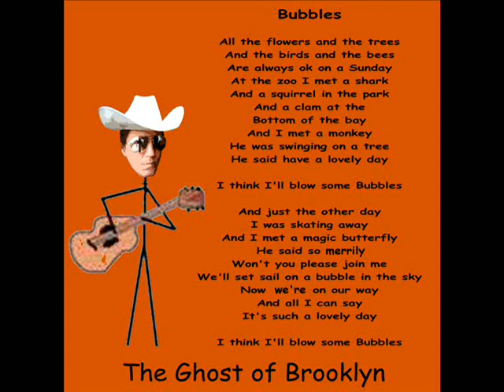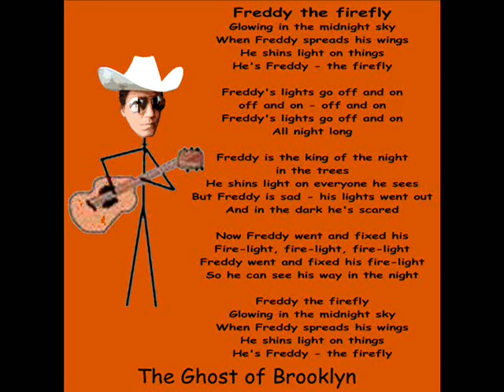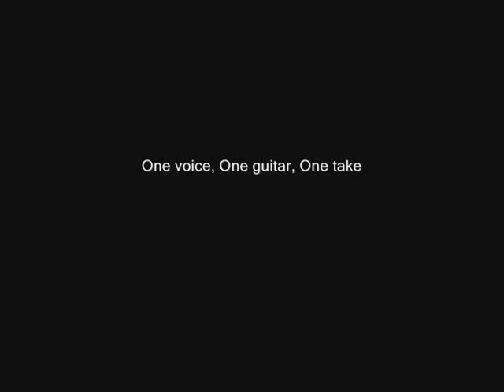3 SONGS FOR THE VERY YOUNG by The Ghost of Brooklyn EP 2014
CHILDREN'S MUSIC
The Ghost of Brooklyn - "3 Songs for the Very Young" - with lyrics
Written & Performed by The Ghost of Brooklyn
October 7, 2014 - Recorded LIVE (One mic, One guitar, One take)

1. Bubbles 0:00
2. Freddy the Firefly 1:46
3. Your Smiling Face 3:50